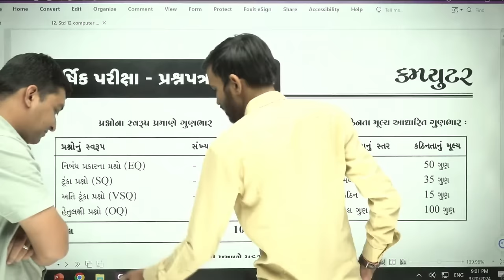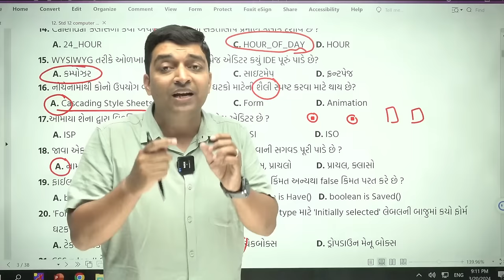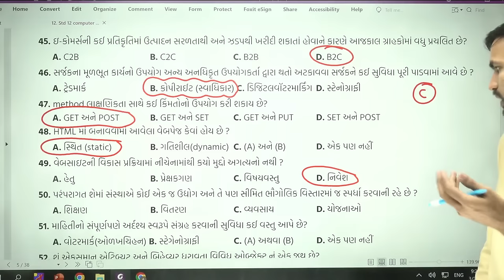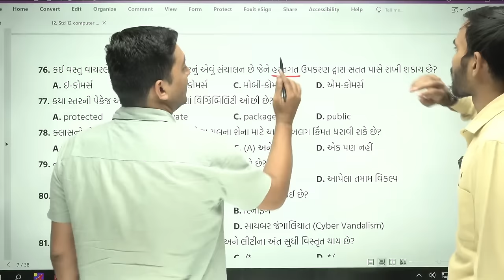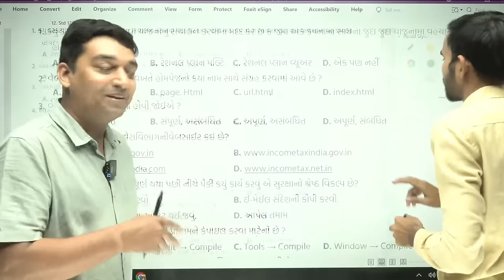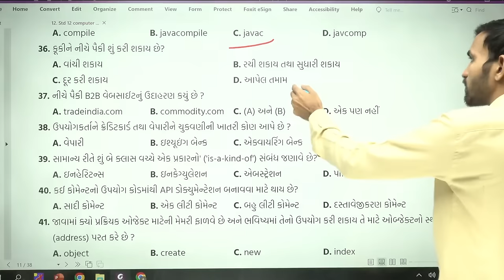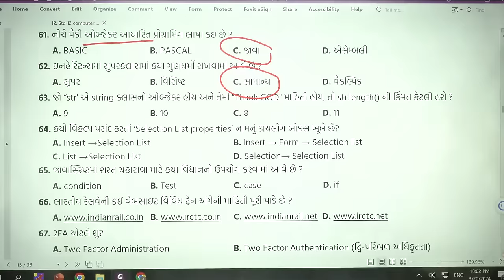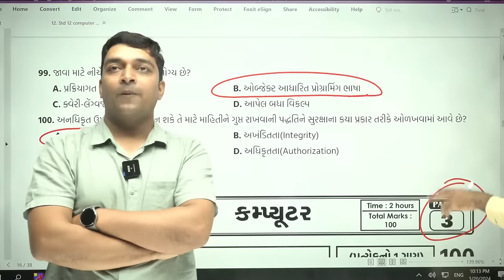Computer Final ભવિષ્યવાણી Part 1| Std 12 Computer Board Exam Paper Imp | March 2024 Full Paper Imp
𝗡𝗲𝘄 𝗣𝗹𝗮𝘆 𝗟𝗶𝘀𝘁 𝗲𝘅𝗮𝗺 𝘀𝘁𝗿𝗮𝘁𝗲𝗴𝘆 𝟮𝟬𝟮𝟯-𝟮𝟰